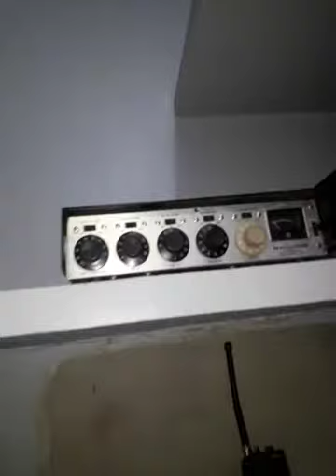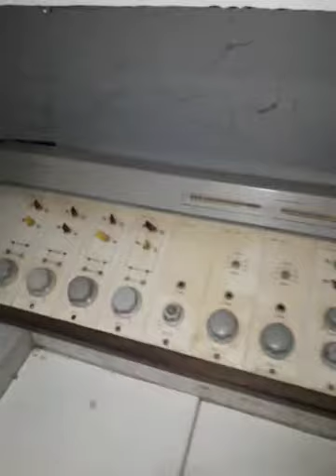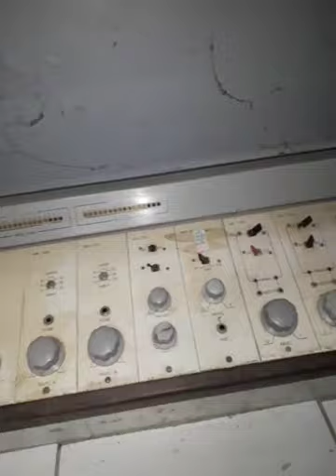Relíquias das Rádios voz e Alternativa Fm